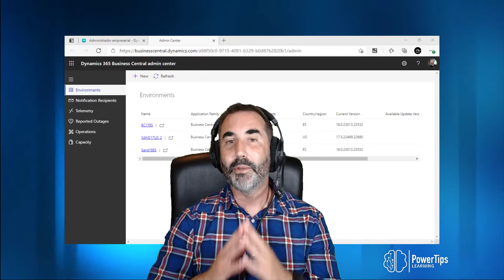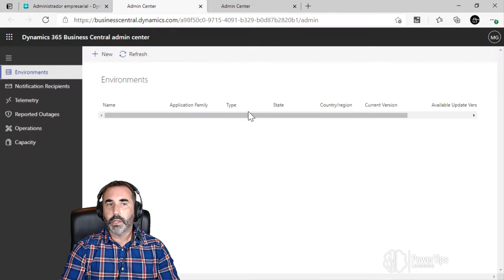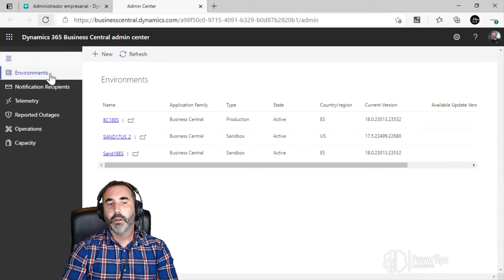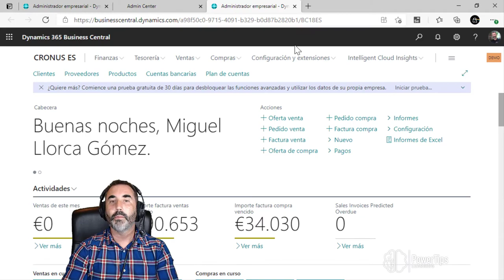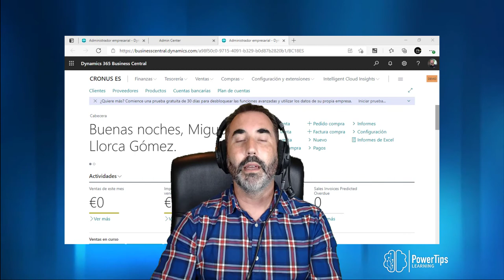📝 Renombrar un entorno en Microsoft Dynamics 365 Business Central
En ocasiones requerimos de un cambio de nombre de nuestro entorno, bien por motivos organizacionales o sencillamente para un control de versiones o localizaciones.

¿Quieres ver cómo hacerlo? Te lo muestro todo en este vídeo 😊

Gracias!